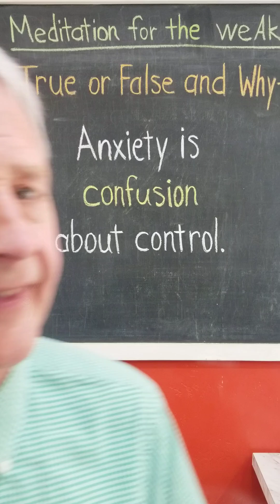The Huge Blessing of My Confusion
My confusion is a huge asset in life and in witnessing to Mormons and others. How is that possible since it's never good to be confused.